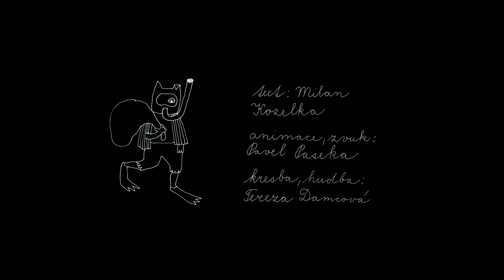Pytel Brambor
Text:Milan Kozelka
Střih zvuku a videa: Pavel Paseka
Výtvarný námět, výtvarník, hudba, vypravěč:Tereza Damcová
srpen 2013